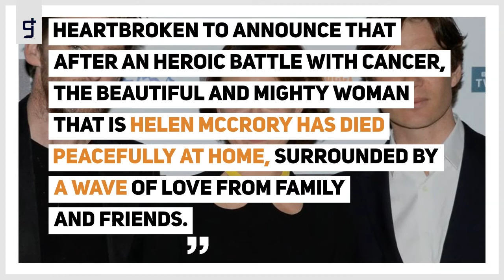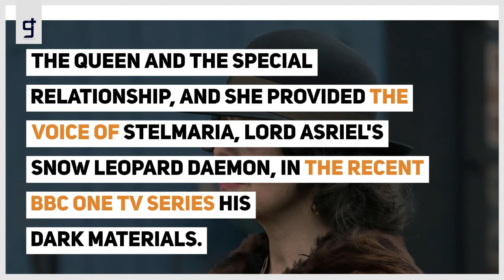Harry Potter Actress Helen McCrory dies aged 52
Actress Helen McCrory, known for her roles in Peaky Blinders and three Harry Potter films, has died of cancer at the age of 52, according to her husband, the actor Damian Lewis.